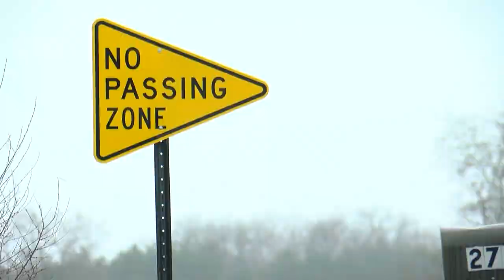Mother Mourns Children Killed In St. Francis Crash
Cassandra Marie Carlson, 23, and Josiah James Carlson, 21, both of St. Francis, died after their vehicle crashed into a tree and caught fire in Anoka County, Jeff Wagner reports (2:00). WCCO 4 News At 10 – April 22, 2019